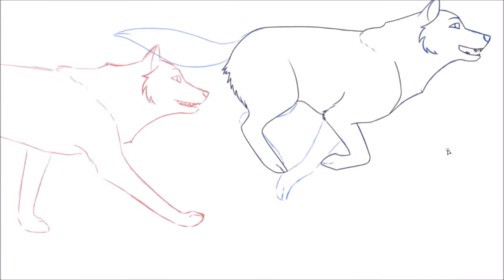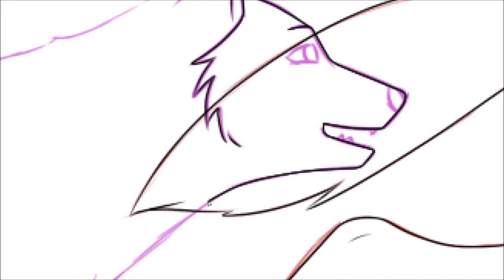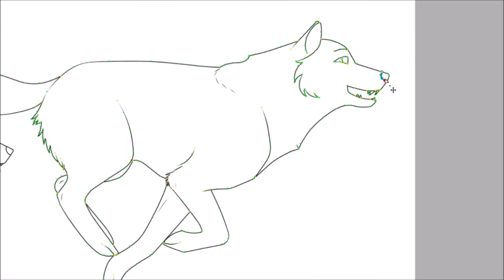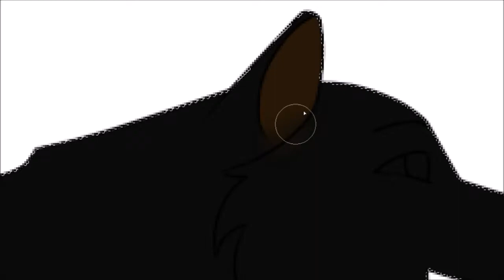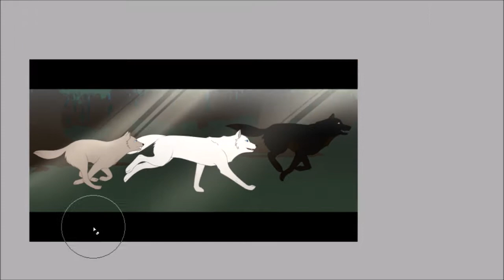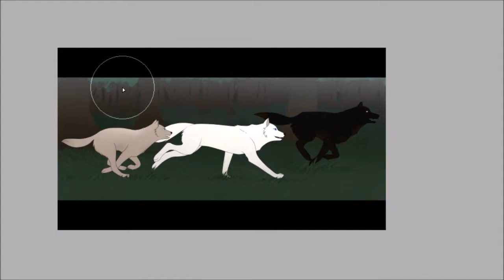Obstacles - [Speedpaint]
Finished project.

Hi! My name is Zethany. I'm an independent artist of all sorts of talents. I'm also a writer and an internet addict. I have a tiny following, but our little family is very active, very creative, and very friendly! I was born on the 21st of February, 1999. I am currently in college majoring in Game Design and Programming.